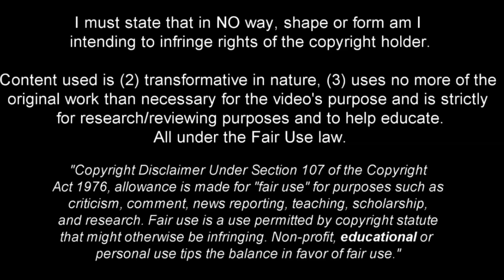Fabio Vieira - Time to Shine